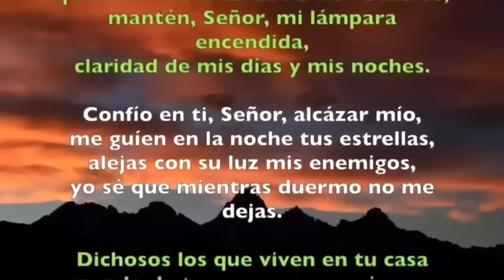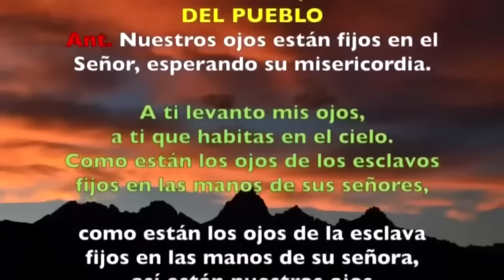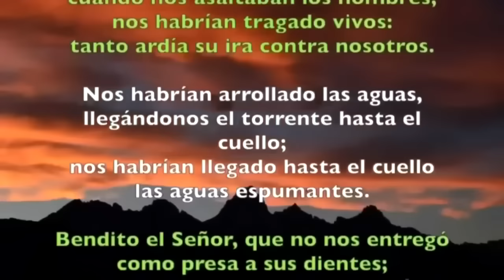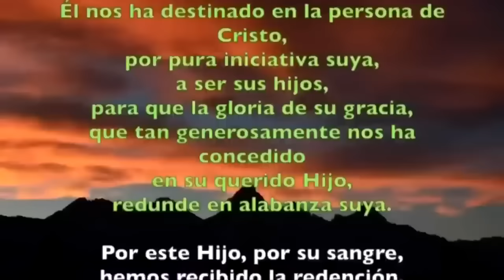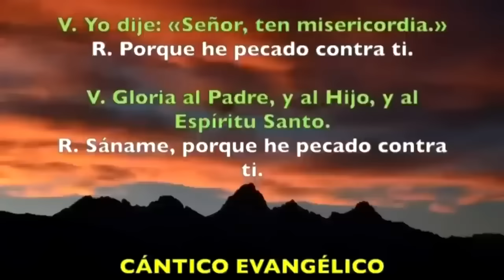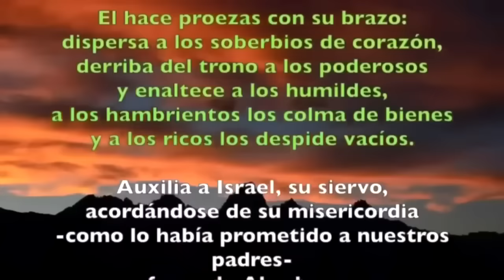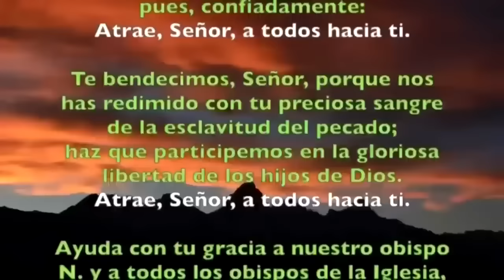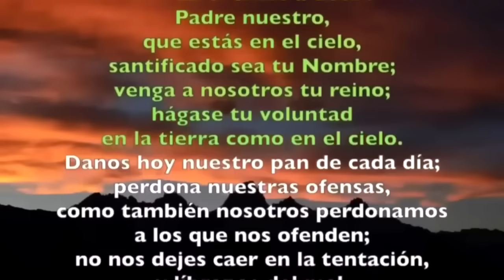Oración de la tarde (Vísperas), LUNES 9 DE SEPTIEMBRE 2024 I XXIII del T. Ordinario